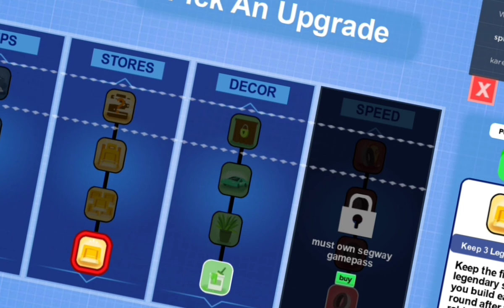Roblox-When you Rebirth your Shopping Centre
Irish-HorseGamer